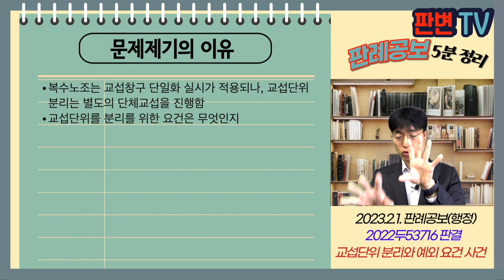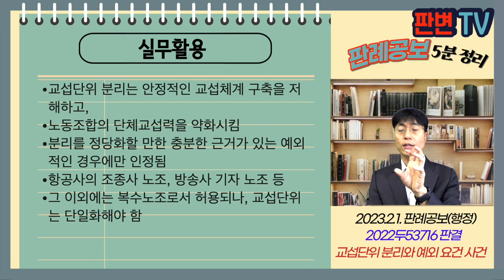교섭단위 분리의 예외 요건 사건 [23.2.1.자 판례공보(행정)]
교섭단위 분리의 예외 요건 사건
별 2개

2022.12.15. 선고 2022두53716 판결
중앙노동위원회교섭단위분리결정재심결정취소

원고 광주광역시(상고인)
피고 중앙노동위원회 위원장
피고 보조참가인 전국공립학교호봉제회계직노동조합

파기환송

광주광역시 내 교육공무직원 노조 가입자는 약 4,000명, 피고 보조참가인 가입자는 약 110명
피고 보조참가인의 조직대상은 공립학교 호봉제회계직 근로자임데, 원고 지역 내 3개의 노동조합의 일부에 해당함
교육공무직원의 담당업무는 약 50여 개, 학사행정, 시설관리 등이고, 그 중 호봉제회계직 근로자의 업무는 세입, 수납, 소모품 관리, 제증명 발급, 등임
원고 지역 내 호봉제회계직 근로자는 05년 이후 신규 채용이 중단됨

복수노조는 교섭창구 단일화 실시가 적용되나, 교섭단위 분리는 별도의 단체교섭을 진행함
교섭단위를 분리를 위한 요건은 무엇인지

노동조합의 설립 활동을 보장하면서도 효율적, 안정적인 단체교섭 체계를 구축하고자 단체교섭 절차 일원화가 법취지임
교섭대표노동조합에 대하여 공정대표의무를 부과함
교섭단위 분리는 예외적인 경우임
별도로 분리된 교섭단위에 의한 단체교섭을 진행하는 것을 정당화할 만한 현격한 근로조건의 차이, 고용형태, 교섭 관행, 교섭창구 단일화가 오히려 안정적인 교섭체계를 구축하려는 취지에 부합하지 않는 결과가 발생하는 경우이어야 함
이에 대한 입증은 분리를 주장하는 측임

실무활용
교섭단위 분리는 안정적인 교섭체계 구축을 저해하고,
노동조합의 단체교섭력을 약화시킴
분리를 정당화할 만한 충분한 근거가 있는 예외적인 경우에만 인정됨
항공사의 조종사 노조, 방송사 기자 노조 등
그 이외에는 복수노조로서 허용되나, 교섭단위는 단일화해야 함